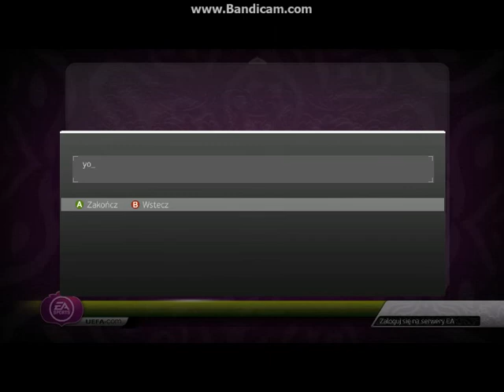lets play uefa euro 2012 odc1 zaczyna się od koksów kończy na hwale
9:59 na moim lub moich kolegów których nazwy podam potem